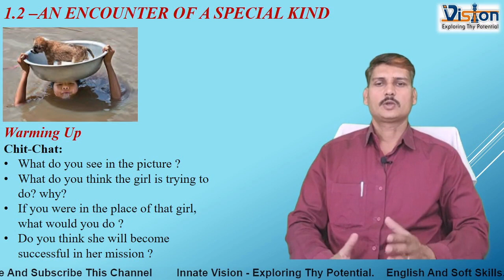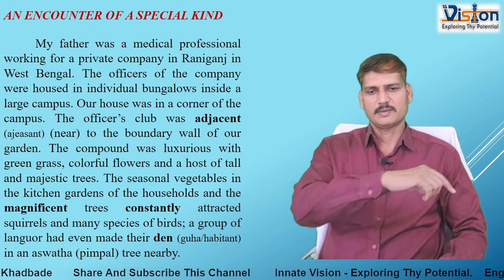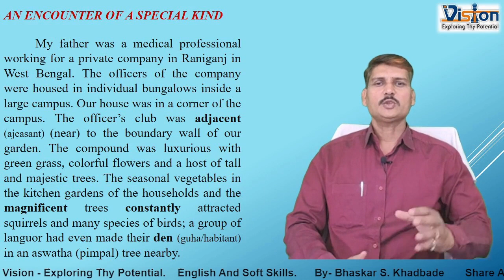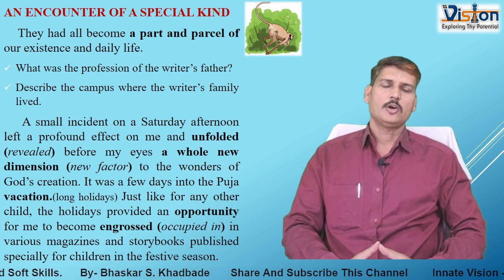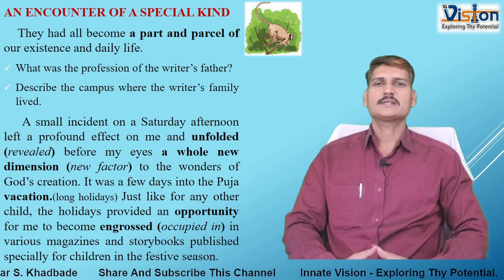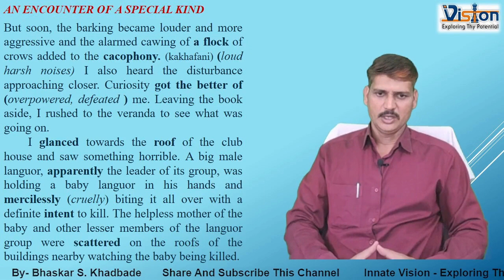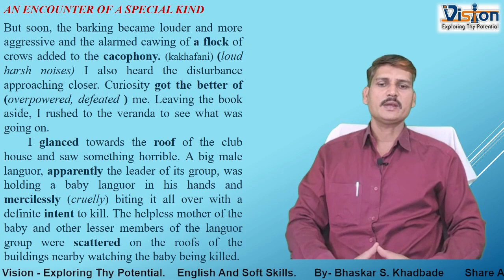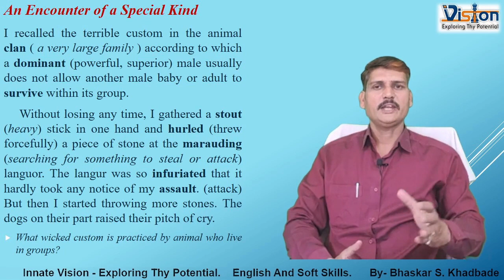10th 1.2 An Encounter Of A Special Kind -I Explanation of lesson -By- Bhaskar S. Khadbade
१० वी इंग्रजी
इंग्रजी १० वी
10th class English 1.2 An Encounter of A Special Kind.
This is a first part of second lesson of 10th class English - 1.2 An Encounter of A Special Kind. In this video I discussed warming up section and try to explain the lesson half.
  If you watch this video till end you can understand the lesson. Also use your 10th class English Textbook while watching this video. Do not forget to watch the second part of this lesson for complete comprehension/understanding.